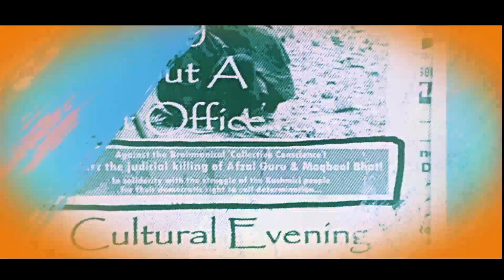अशोक श्रीवास्तव का वार, गद्दारों पर प्रहार।rss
आरएसएस को जानना चाहते हैं तो मेरे साथ रहिये ग्यारह मिनट । आरएसएस नफरत के नहीं प्रेम और सम्मान के लायक है।